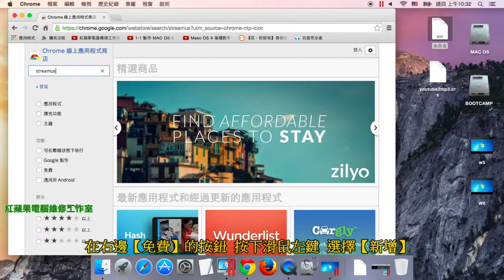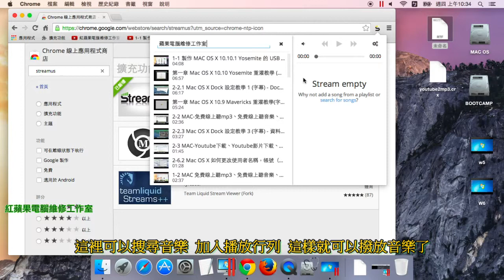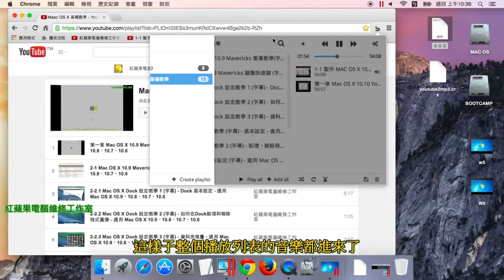1-7 MAC-擴充功能-把YouTube當音樂點唱機、把YouTube當音樂撥放器-Streamus-Google Chrome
1-7 MAC-擴充功能-把YouTube當音樂點唱機、把YouTube當音樂撥放器-Streamus-Google Chrome

Google Chrome 擴充功能：【Streamus】